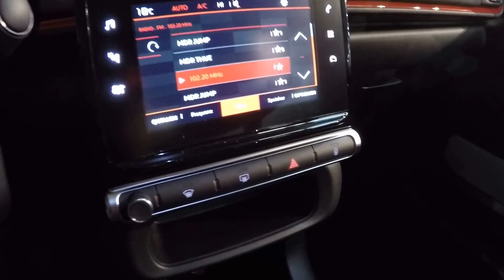Citroen C3 shine edition shark grey colour Citroën compact city car walkaround + interior K1454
jaro speed
Citroen C3
1199ccm / 80kw / 110hp
airbump / puretech / shine
shark grey colour
2017